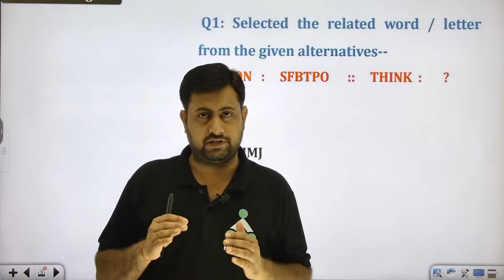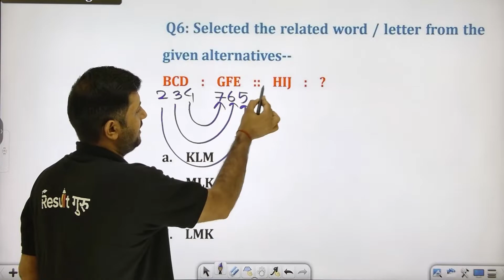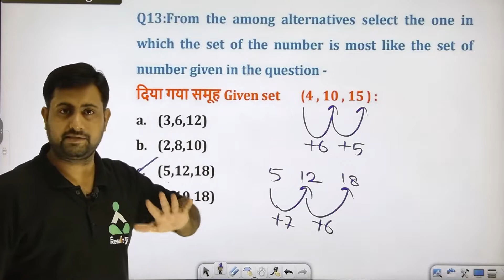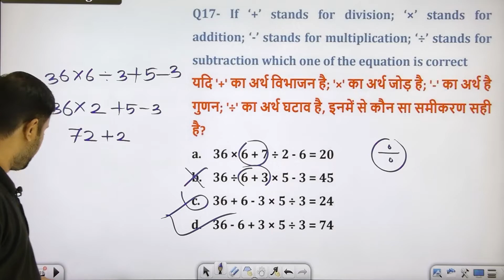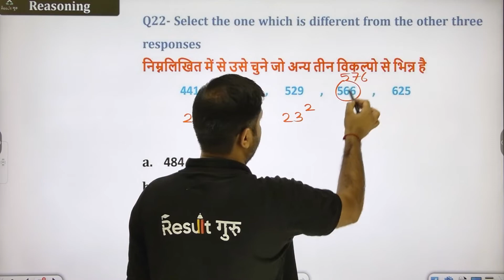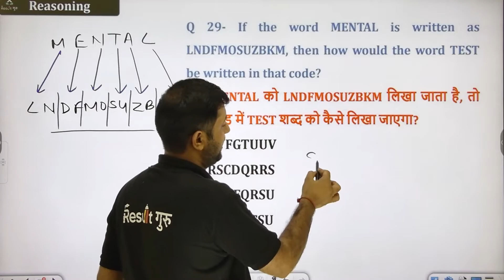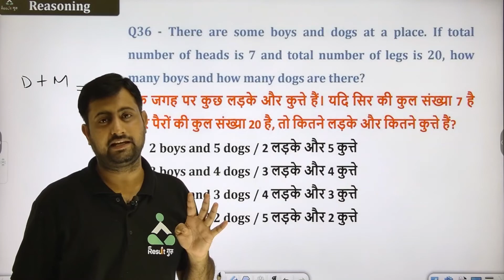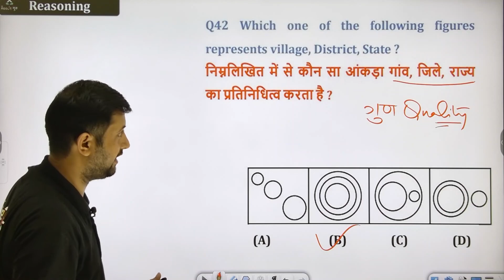RAJASTHAN CET EXAM | REASONING | TEST SERIES CET | BY HARISH SIR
RAJASTHAN EXAMS : Result Guru is the competitive exams preparation YouTube channel. We provide online classes to educate the aspirants of competitive exams, which ensures the desired result.